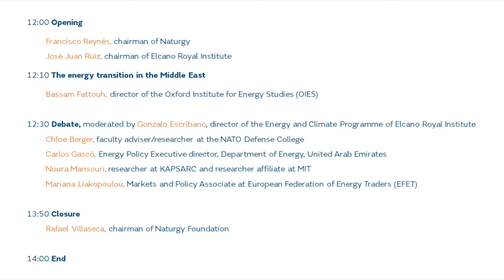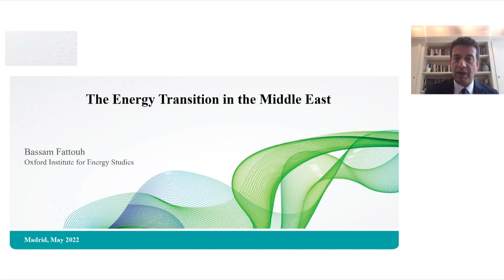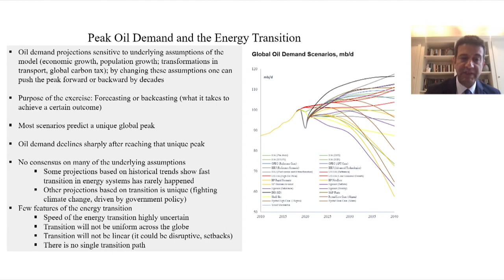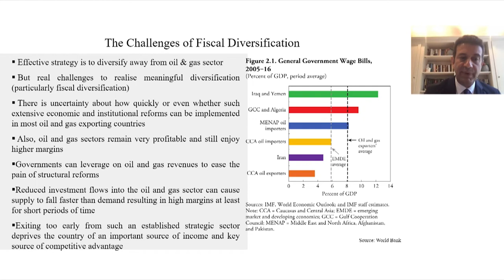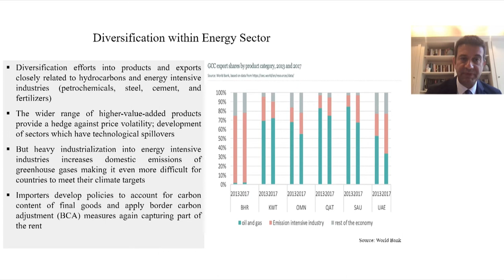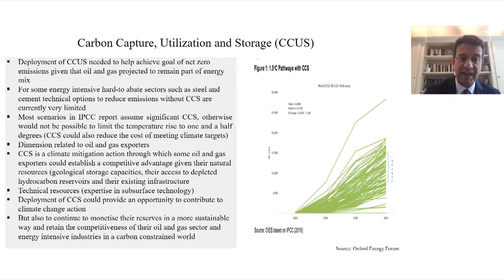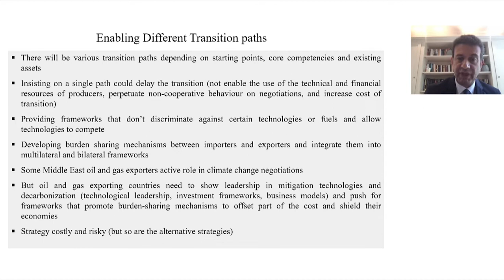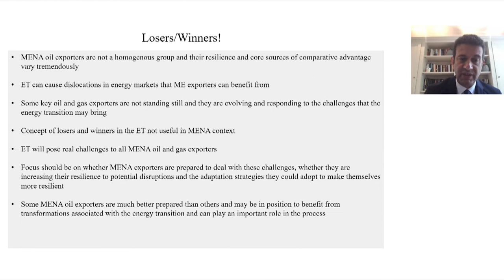Sendas geopolíticas de la transición energética - Geopolitical pathways for the energy transition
Grabación de la transmisión en vivo del evento (audio original, español o inglés dependiendo del idioma del hablante).

La transición energética se produce en un panorama geopolítico cada vez más complejo. La invasión rusa de Ucrania ha mostrado la urgencia tanto de una desvinculación europea del petróleo y el gas rusos de como de la acelerar la transición energética.

Oriente Medio, especialmente los países del Golfo, ha sido un proveedor clave de hidrocarburos para Europa y la actual crisis energética puede aumentar su contribución a la seguridad energética europea. No obstante, la transición energética también plantea importantes desafíos para los productores de Oriente Medio, tanto en lo que respecta a la geopolítica como a su futuro energético.

¿Cuál podría ser su papel en la actual crisis energética? ¿Qué sendas de transición energética están siguiendo los países de Oriente Medio? ¿Cómo pueden la Unión Europea y los países del Golfo cooperar en el despliegue de las energías renovables y en los mercados de carbono? ¿Cuáles podrían ser las implicaciones geopolíticas de la transición energética para Oriente Medio?

El seminario exploró estas y otras cuestiones, con la contribución de expertos en los diferentes aspectos de la transición energética de la región y sus tendencias geopolíticas.

Recording of the event's live stream (original audio, Spanish or English depending on the speaker's language).

The energy transition is unfolding in an increasingly complex geopolitical landscape. The Russian invasion of Ukraine has made urgent both the European decoupling of Russia’s oil and gas, and the acceleration of the energy transition.

The Middle East, especially Gulf countries, has been a key hydrocarbons’ supplier to Europe and the current energy crisis may increase its role in contributing to European energy security. Nevertheless, the energy transition poses the Middle East significant challenges, both regarding geopolitics and energy futures.

What could be its role in the current energy crisis? Which energy transition pathways are Middle East countries following? How can the European Union and Gulf countries cooperate in renewable’s deployment and carbon markets? What could be the geopolitical implications of the energy transition for the Middle East?

The seminar explored these and other related questions with the contributions of experts in different aspects of the region’s energy transition and geopolitical trends.